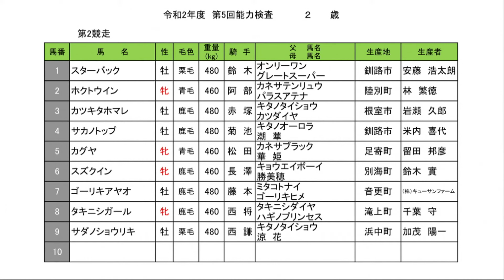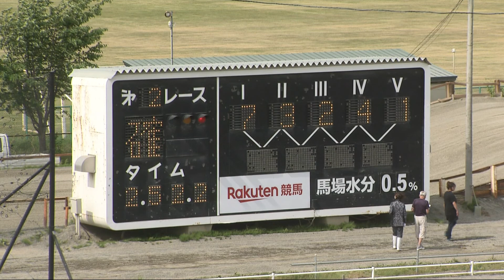令和2年度第5回能力検査2Ｒ